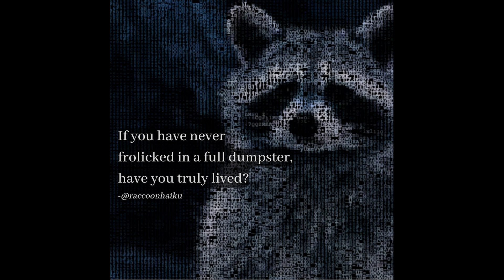The Haiku of the Raccoon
Haiku for your Chu Chu